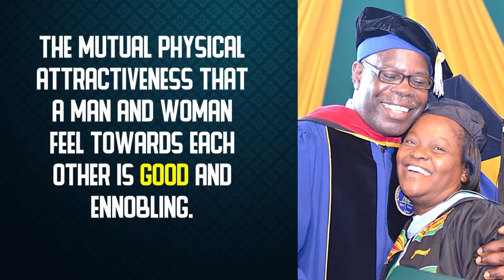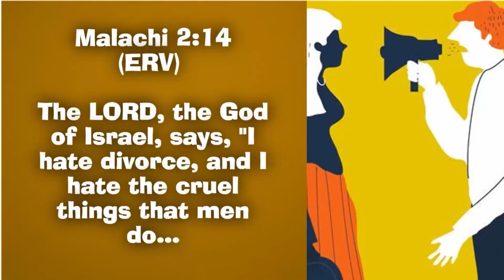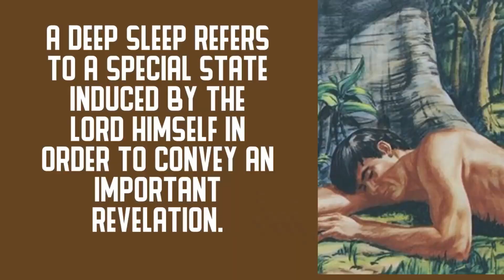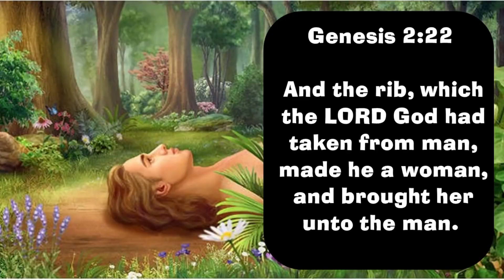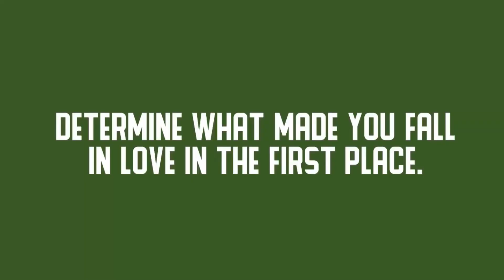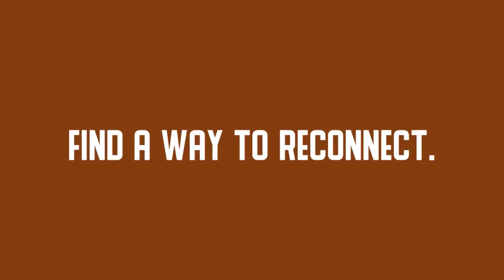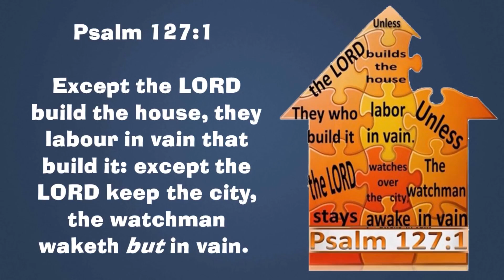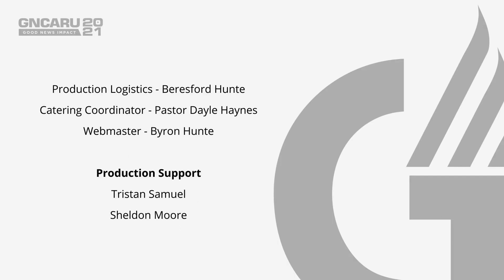What To Do When Something Is Broken [] Dr. Claudius Morgan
Tips to help married couples rebuild and maintain a happier relationship